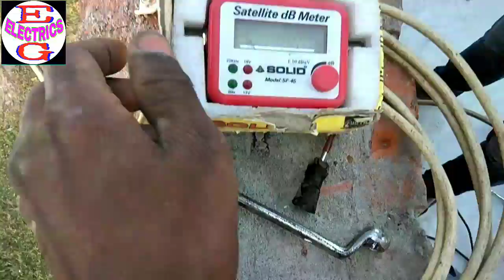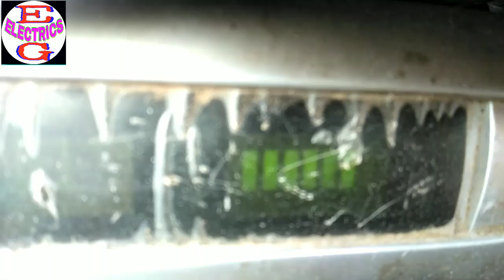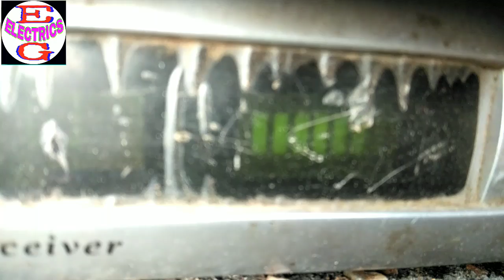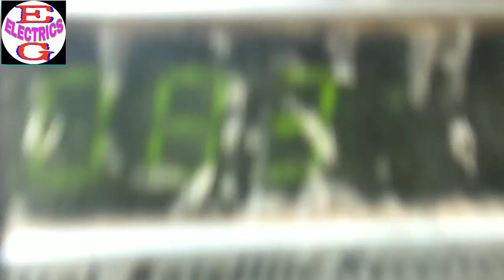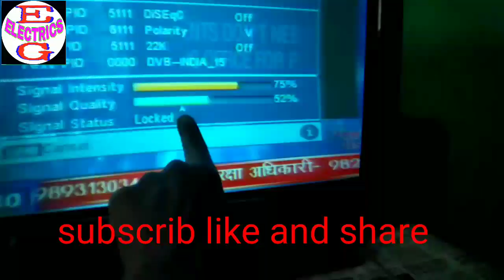DD FREE DISE ANTINA KAISE FIT KARE